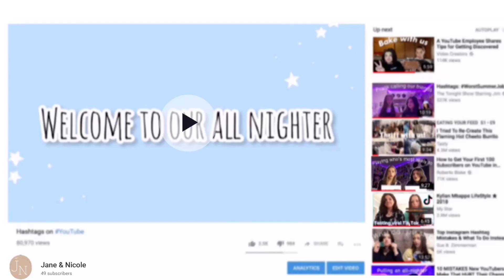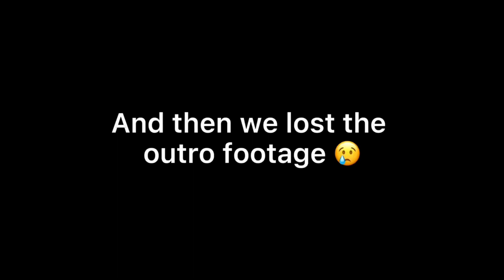Baking a Cake for our 50 subscribers | Q&A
FQA:
Q: How old are we?
A: 15

Editing apps:
Capcut
Canva

Music used in this video:

Grow by: The Hoax

You Been on My Mind by: Public Library Commute

Butterflies by: Fiji Blue

The Process by: LAKEY INSPIRED

Basement by: Eric Reprid

Moon Moon Baby by: The Hoax